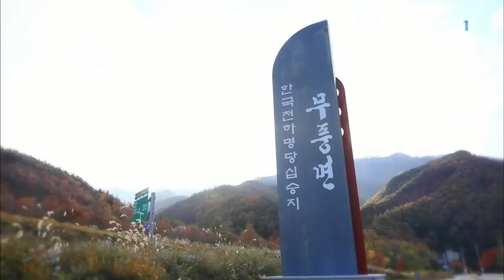한국기행 - Korea travel_명당기행 5부 당신이 있어 명당입니다_#001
공식 홈페이지 명당기행 5부 당신이 있어 명당입니다,